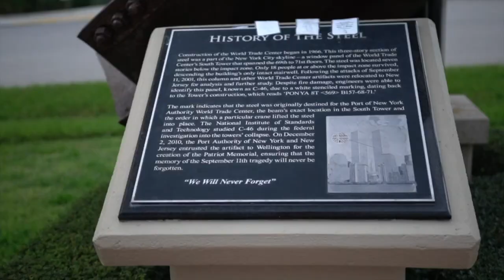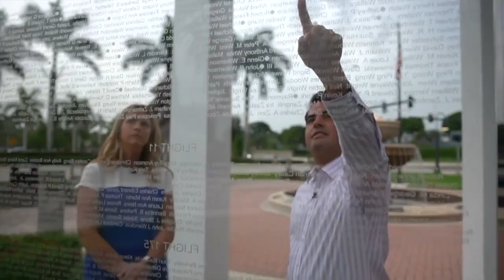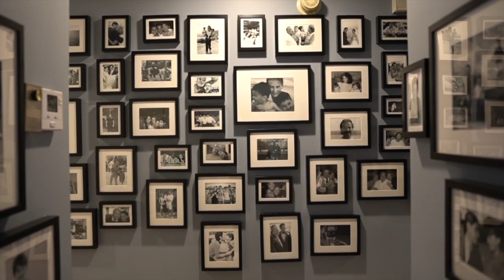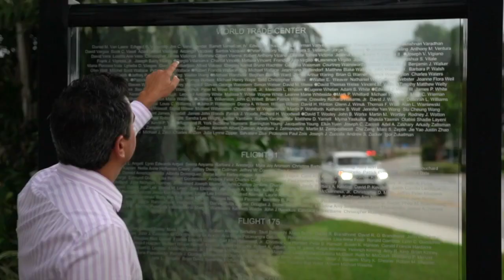Steve Villanueva remembers his firefighter brother who died on 9/11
Among those whose lives changed forever 20 years ago on Sept. 11 was WPTV First Alert Weather meteorologist Steve Villanueva.